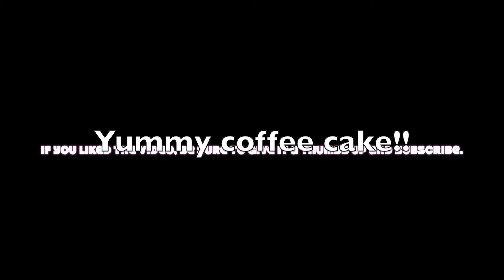Cherry Coffee Cake Anorexia Recovery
I hope you like this video!!! The cherry Coffee cake was yummy!
Ray